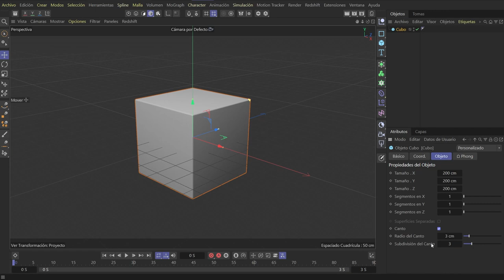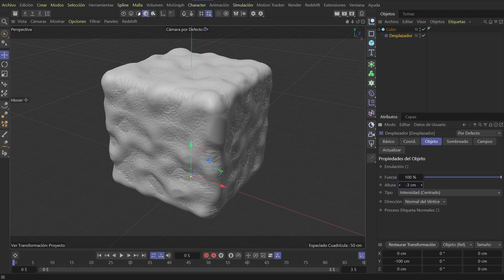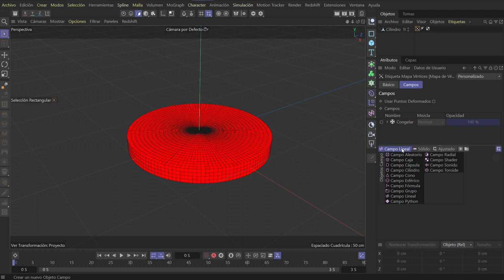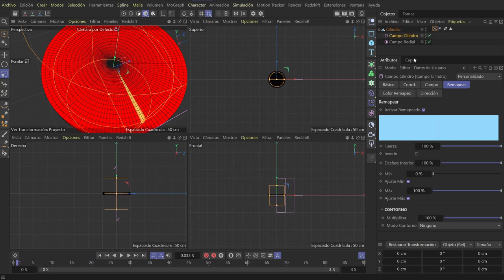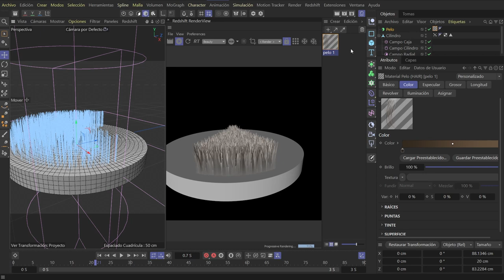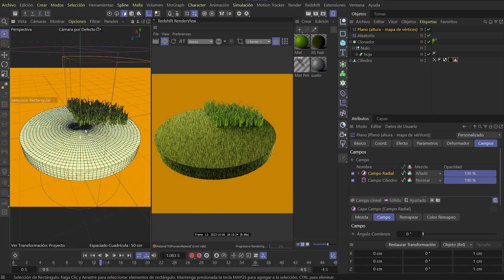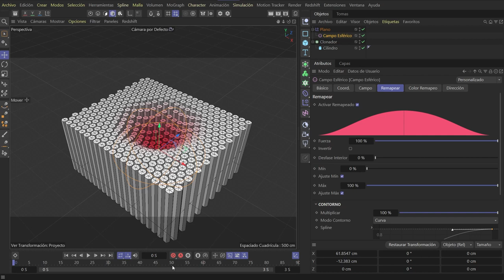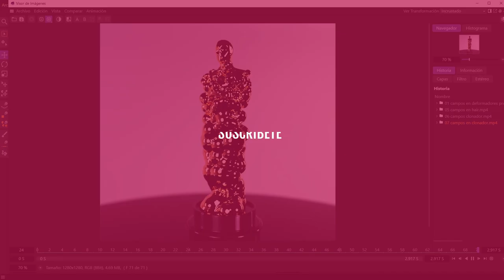Introducción a los campos en Cinema 4D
Bienvenidos a mi canal. Este tutorial es una introducción a los CAMPOS. Zonas de influencia para deformadores, clonadores, efectores, color...